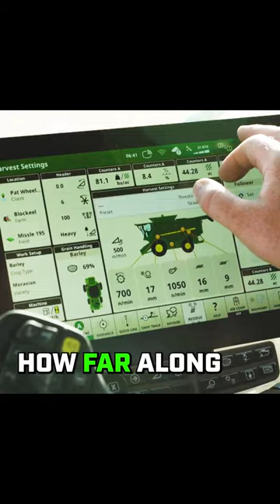The Precision Ag Journey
21st Century Equipment welcomes you on your Precision Ag Journey! In this episode, we delve into the world of precision agriculture, discussing its incredible impact on modern farming. From cutting-edge technologies like auto-path and see-and-spray to the evolution of equipment synchronization, we're exploring it all. Join Mike Wemhoff and Isabel Drobny as they uncover the fascinating relationships between Precision Ag and farmers in our region. Discover how we, at 21st Century Equipment, stand with you throughout this exciting technology-driven agricultural journey. 🌾🔧 🚜PrecisionAgriculture

Visit 21stCenturyEquipment.com

About the FarmCast:
Embark on a captivating journey with us as we dive deep into the world of agriculture's cutting-edge innovations and customer experiences. Join us as we explore the very forefront of agricultural technology, shedding light on the latest advancements that are shaping the future of farming. Our mission is to inform, inspire, and empower farmers and enthusiasts alike.